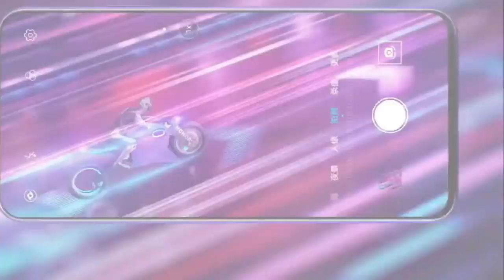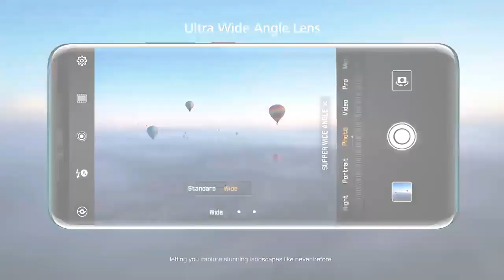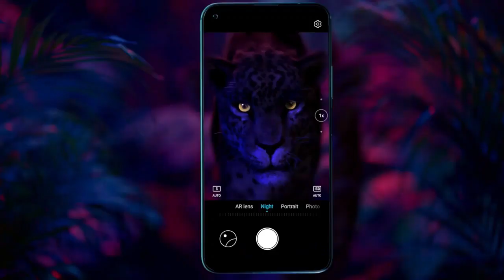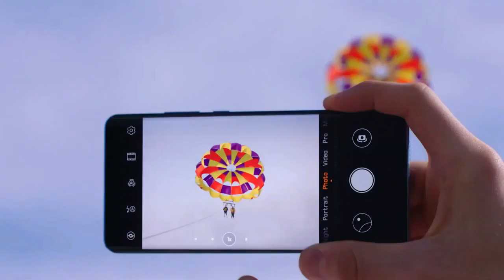Honor 9X - Kirin 810, 48MP Camera, Popup Selfie 🤳 | Honor 9X Full Details, Review and Indian Price